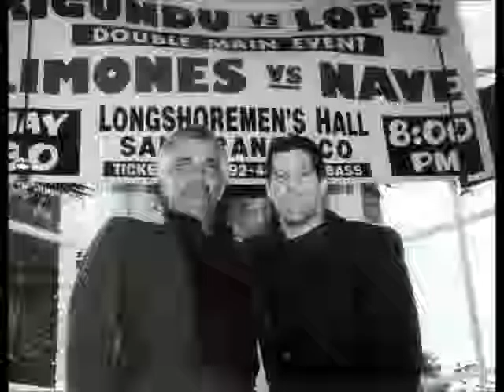Paul Nave "From the Bottom to the Top"BWTT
His climb from the amateurs, 3 years spent in San Quinten Prison, to Politics and the ladder of success continued until he had his own reality Tv show,  to even recording a rap song. His trilogy with 3 time World Champion Greg Haugen and his fight with Duluth, MN boxer Daniel Schlienz and a few popular names he even sparred with.